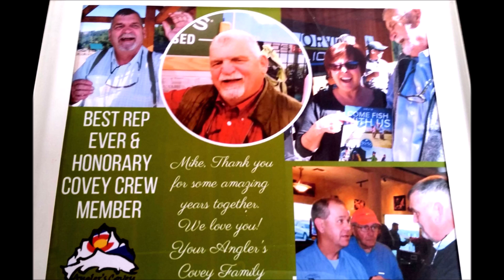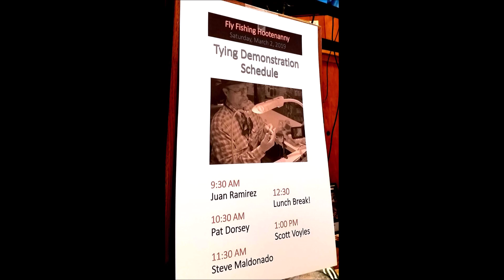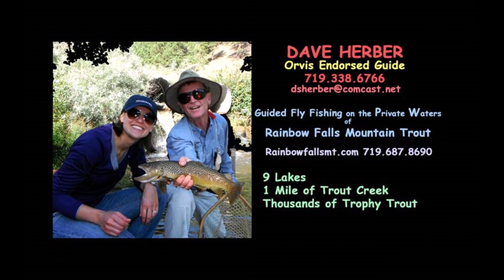2019 Anglers Covey Fly Fishing Hootenanny